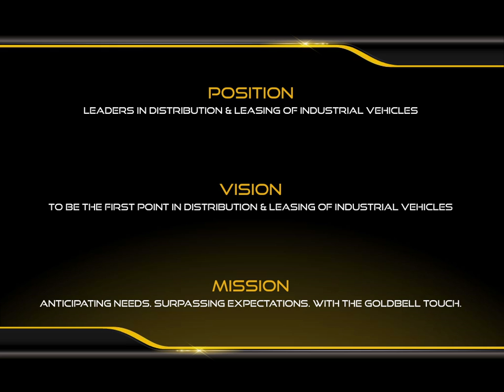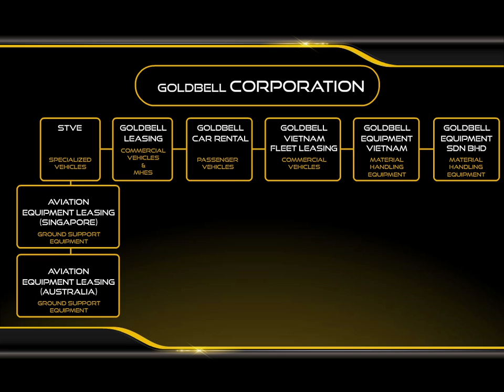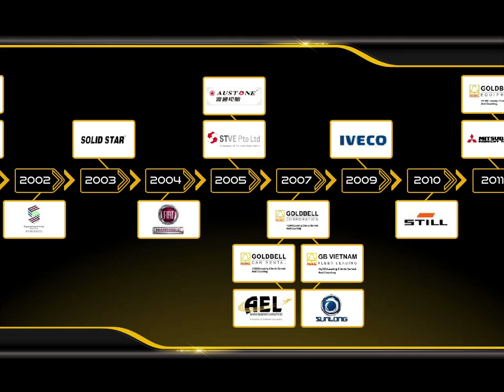GB - Motion Graphic Marketing Content V1.0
Goldbell Group Corporate is a leading brand name in Singapore for industrial vehicles. They will love to showcase their services and strength to the target audiences through corporate video. I am playing a motion graphic artist role during the video post production phases. I have work closely with the video production art director to gel in the Goldbell business value content and the whole film direction. By leveraging the current motion graphic and vfx technical skill to merge and present back the marketing content clearly to the automobile South East Asia market.